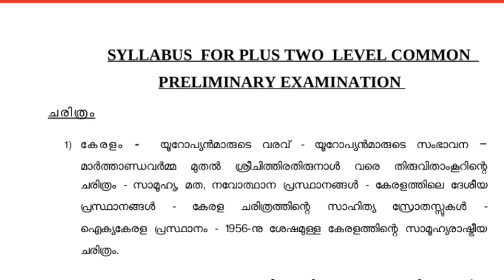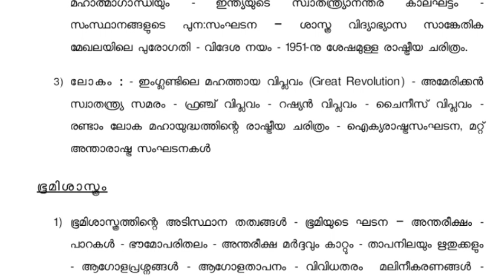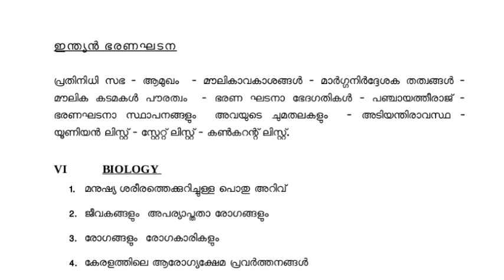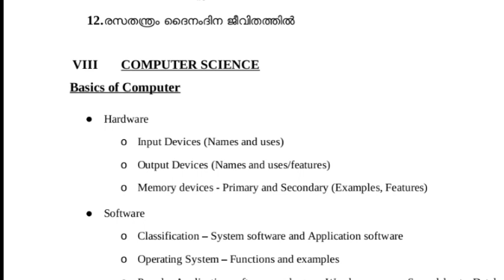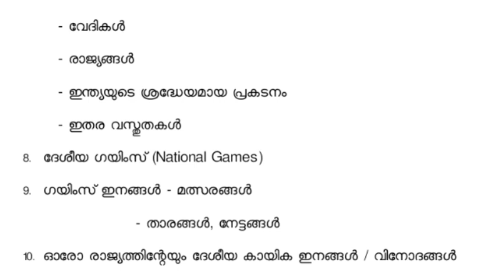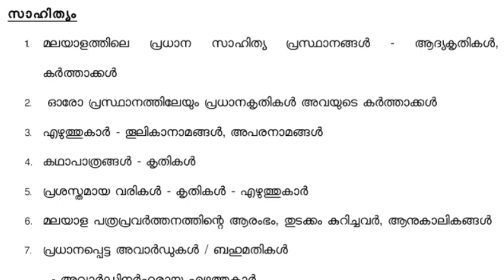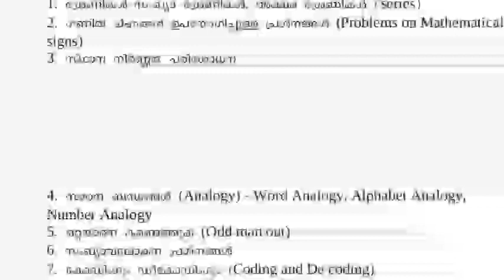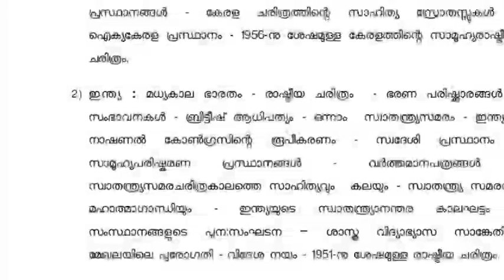Plus Two ( 12) Level Preliminary പരീക്ഷയും വന്നു|2021 PSC കാരുടെ സുവർണ്ണാവസരമാവട്ടെ